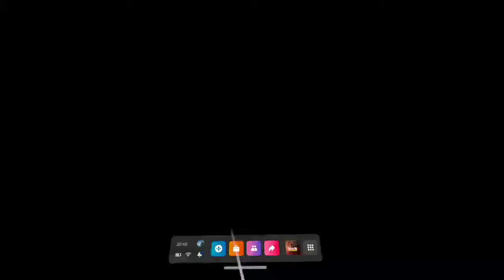1v1 Me on Rust but it's in VR